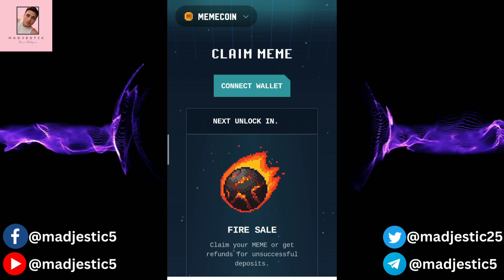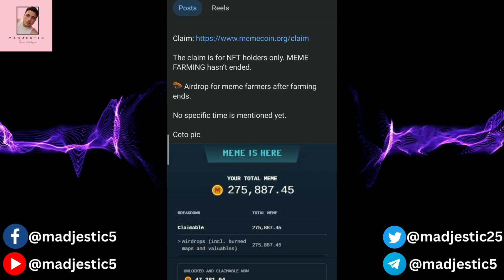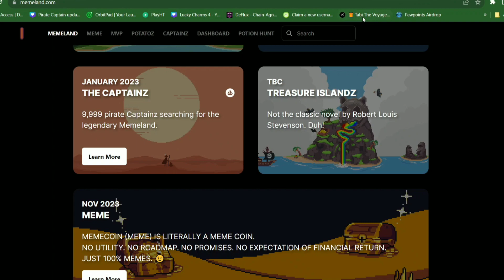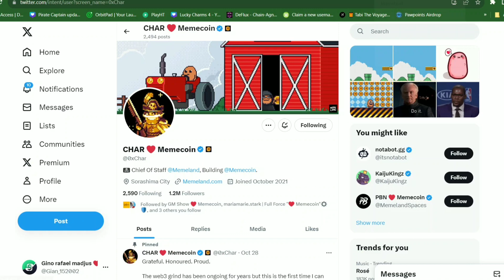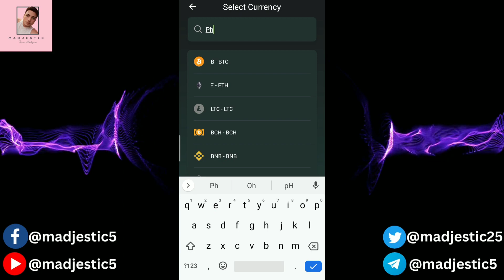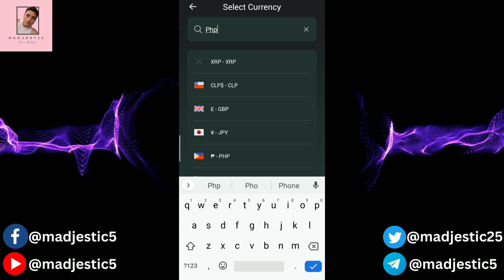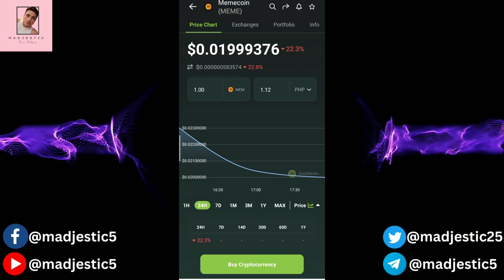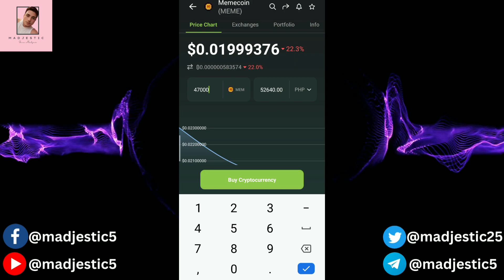CLAIM MEMECOIN AIRDROP NOW | MEMELAND FARMING STILL GET FREE $MEME COIN! LISTED IN BINANCE